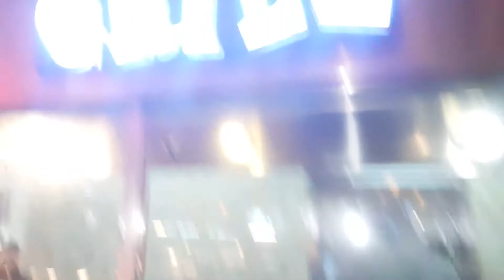КИТАЙСКИЙ БУФЕТ ШВЕДСКИЙ СТОЛ Америка Флорида ВЛОГ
Поход в новый Китайский буфет - шведский стол. Отпуск в америке на океане Флорида город Джексонвилл

После похода на пляж мы жутко проголодались.
Заехали домой приняли душ и поехали кушать в ресторан.
Мы в этом ресторане до этого никогда не были так что не знали чего ожидать.

Оказалось просто отлично! Всем очень понравилось.

Это наш отпуск во Флориде!

Влог 024

Это влог о жизни в америке, отдыхе в америке, русских в америке. Рассказ об Атланте, США и его окресностях

Не забывайте ПОДПИСЫВАТЬСЯ на мой канал и ставить LIKE!